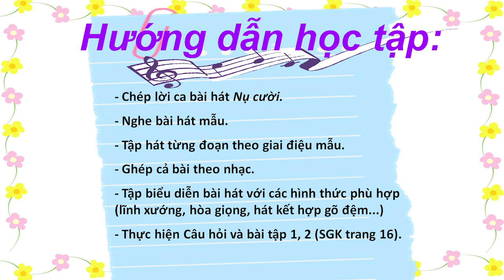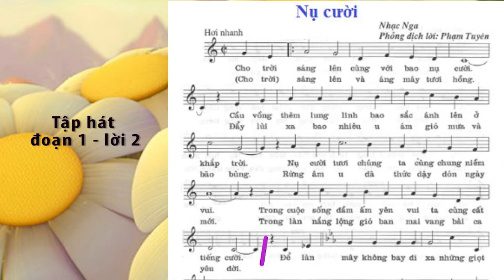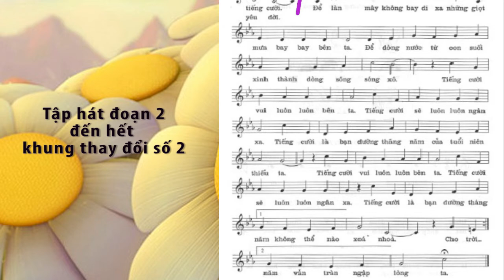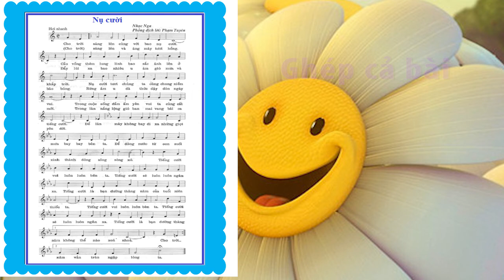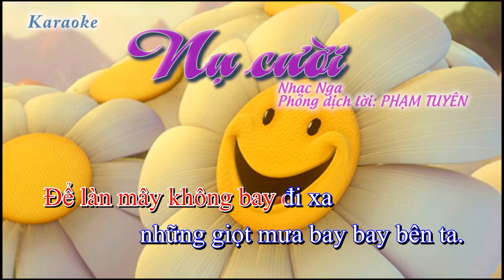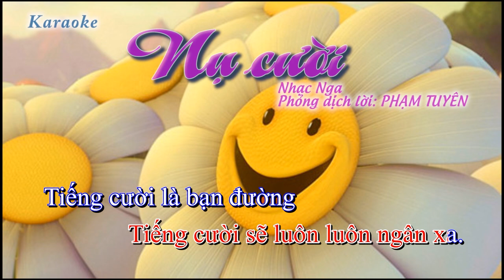Nụ cười | Tiết 4 - Lớp 9 | Học hát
Học hát: Bài Nụ cười
Tiết 4 - Lớp 9